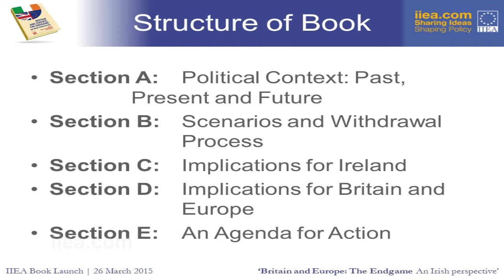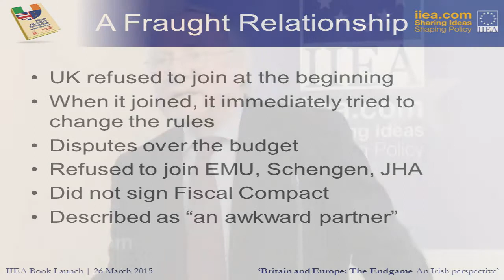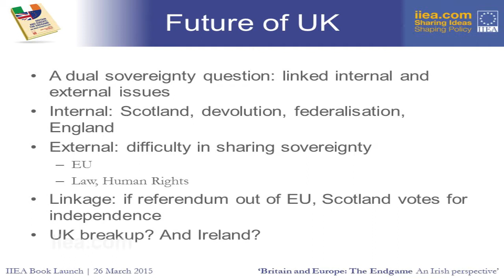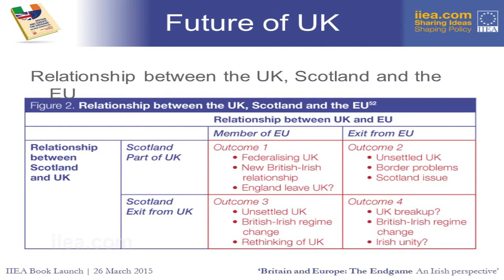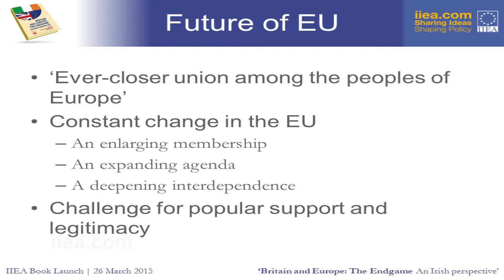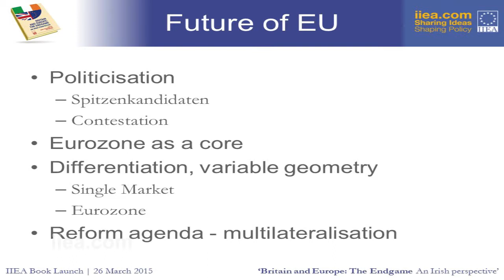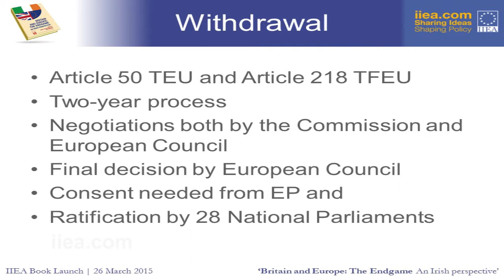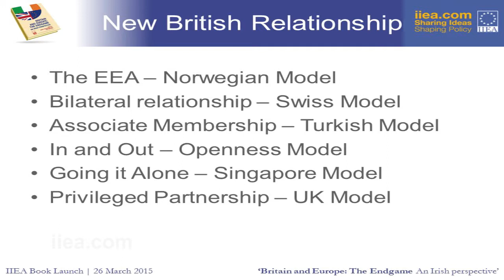Paul Gillespie - Launch of ‘Britain and Europe: The Endgame’ - 26 March 2015